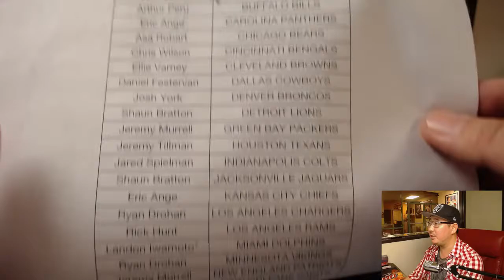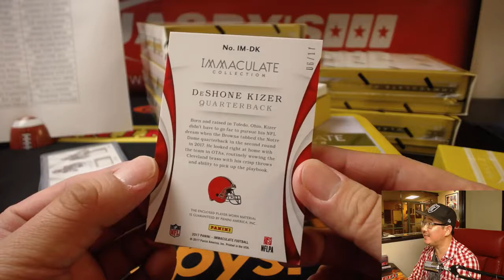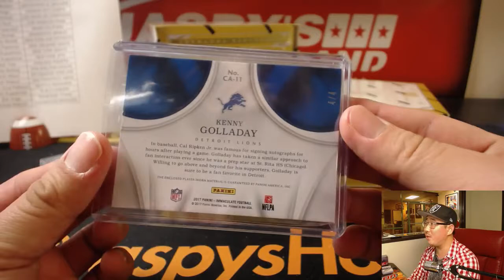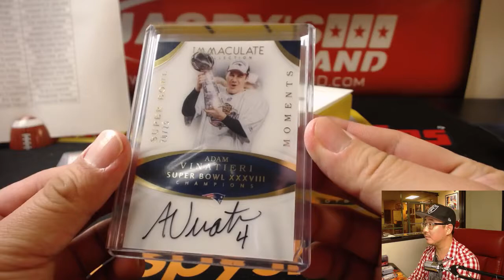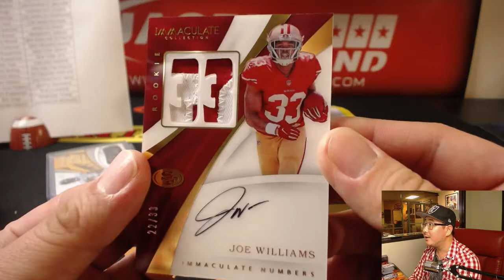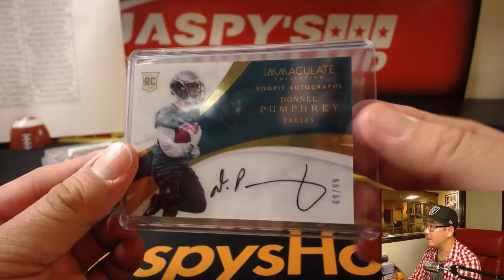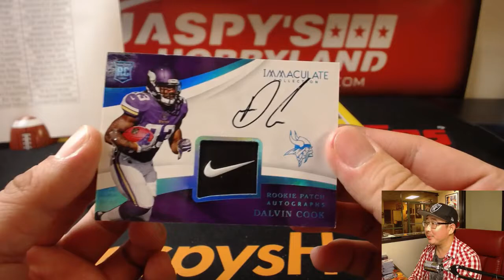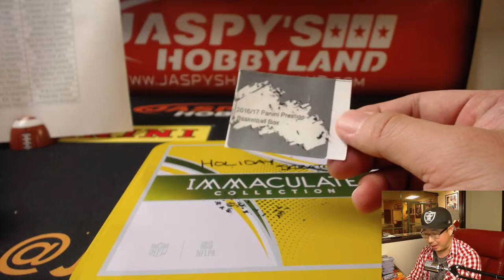Tu, 11/14/17 [6Box PICK YOUR TEAM] #4 - 2017 Panini Immaculate NFL Football